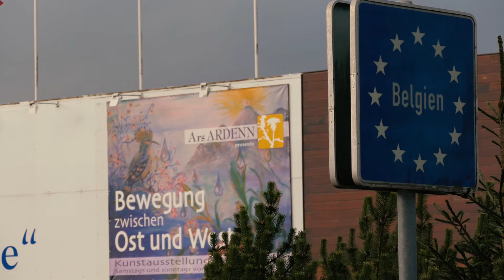Belgium-Germany Art Exhibition 2017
An event based on art and music took place between the borders of Germany and Belgium on 4th and 5th of November 2017. Many were welcomed and introduced to the core of spirituality by Sharman Behechti's paintings and Soveida Music Ensemble.